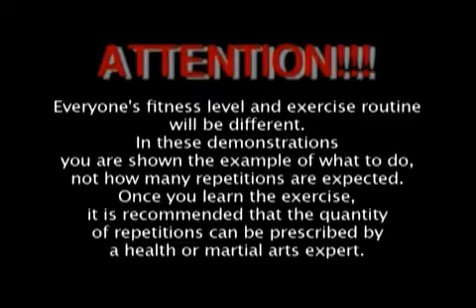Budo Extreme Combat